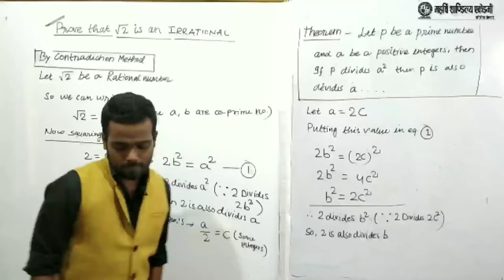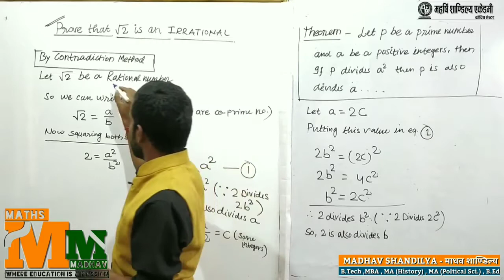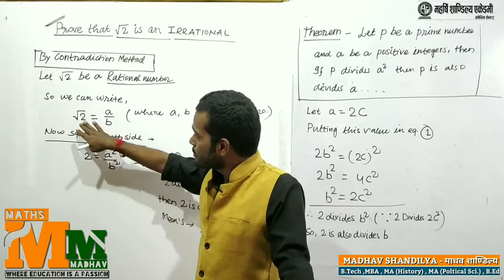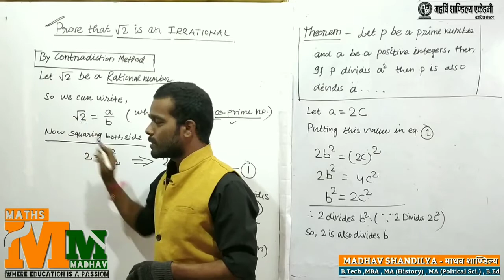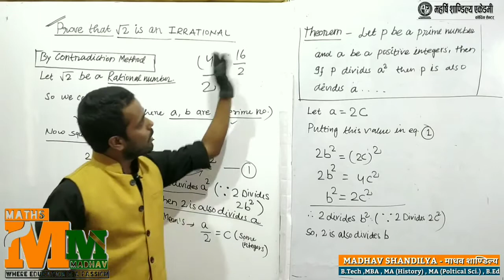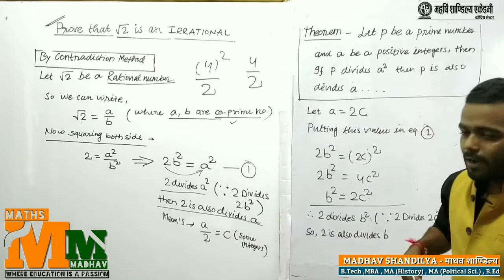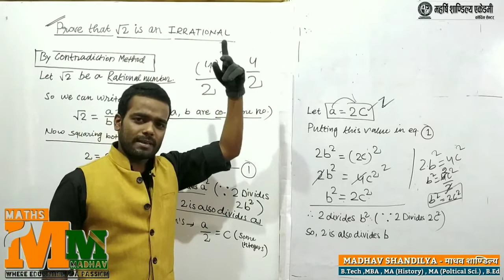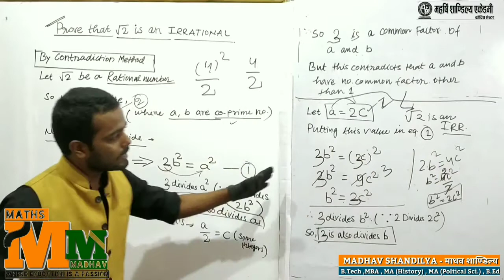Prove Root 2 (√2) is an Irrational Number By Contradictory Method- ICSE | Class 9th| By Maths Madhav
Video Title:-

ABOUT VIDEO:
This Video is related To Prove Root 2 (√2) is an Irrational Number By Contradictory Method- ICSE | Class 9th| By Maths Madhav.
and also Introduction About Number system Like Real Number, Imaginary Number, Rational Number,Irrational number, Natural Number, Whole Number, Prime Number etc .
How to get 90% Marks in ICSE Maths,How to Study Mathematics,How to solve mathematics, Mathematics Formula , How to Learn Formula, Theorem, How to Make Study Time Table.Maths Tricks,

It's very Helpful for ICSE Boards Students because Maths is depend on Basic And Easy Concept of Calculation.
ICSE Class 9th , ICSE Class 10,